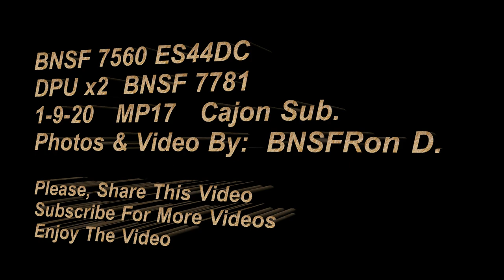7560 BNSFRon D. High-Desert Railfanning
BNSF 7560 ES44DC GE Locomotives.  West Bound Manifest Freight Trains at MP17.  Various types of Rolling Stock are being moved on this train.